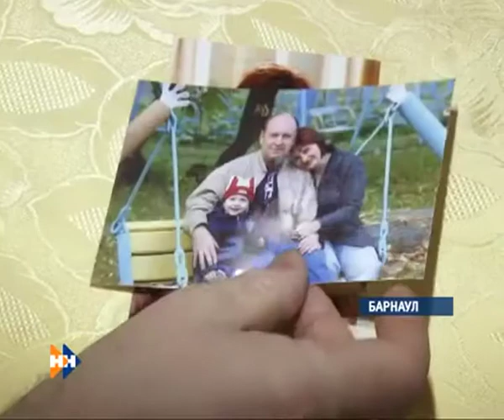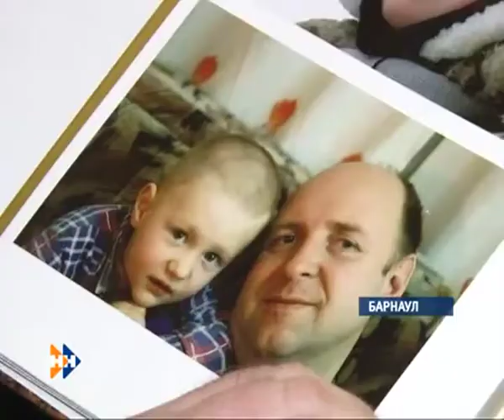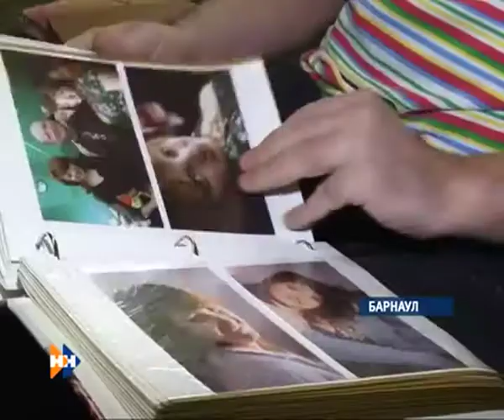ТВ Город - Житейские истории 4 февраля 2013 года